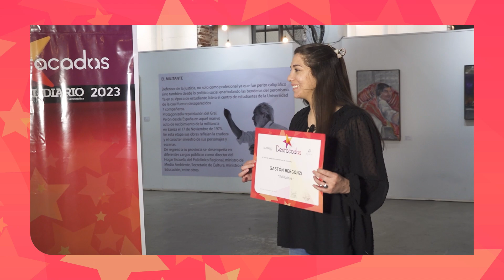Gastón Bergonzi - Solidaridad | Destacados 2023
🤝 Este reconocimiento anual se erige como un tributo perdurable a aquellos que han contribuido significativamente a la grandeza de San Luis. Arraigado en la tradición de más de tres décadas, simboliza un compromiso continuo con el elogio y la celebración de las contribuciones de los habitantes de San Luis.